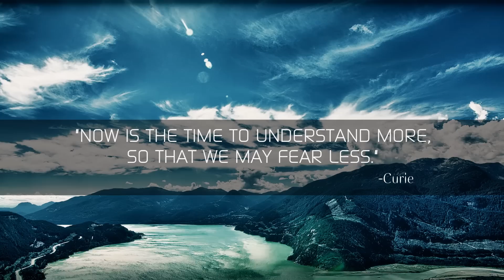Attention [Jason Silva]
Jason Silva talks about attention and focus. Another collaboration video between Omid Pakbin, Mahyar Bordbar (FluxSeeds) and Jason Silva.